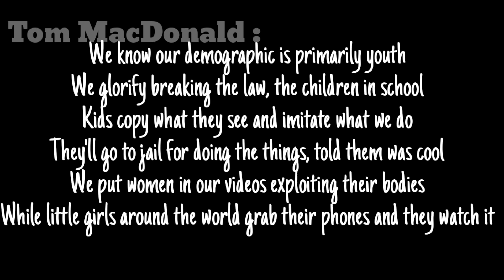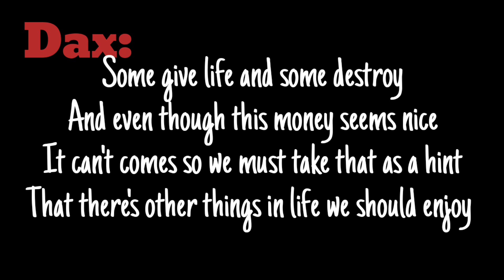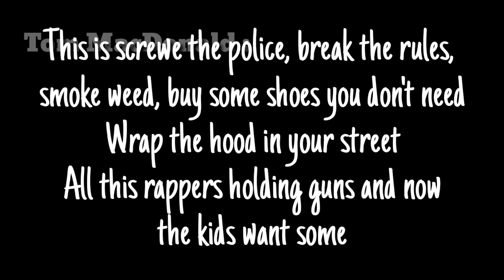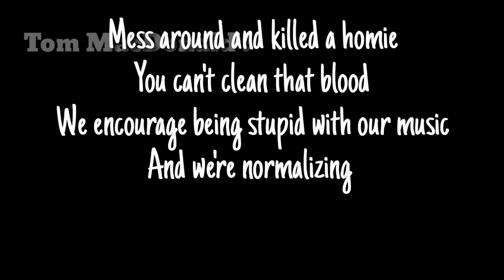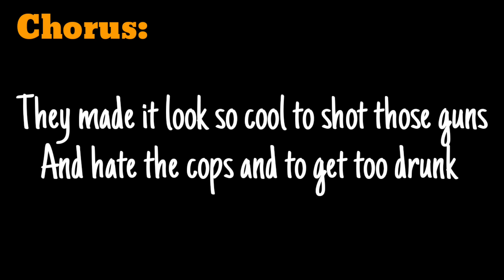Tom MacDonald ft Dax - Blame The Rappers Lyrics